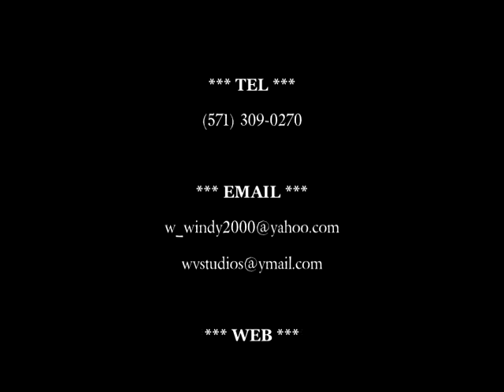OBP ASD FUNERAL